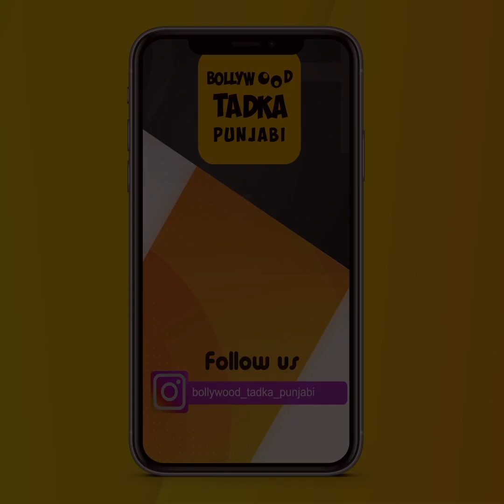Sidhu Moose Wala, Amrit Maan & Veet Baljit attended Korala Maan's Wedding, Watch unseen videos